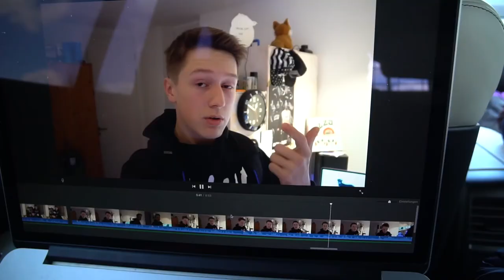Drohne in Baum geflogen!! | Passe 30.4